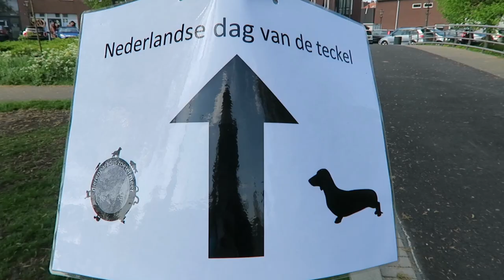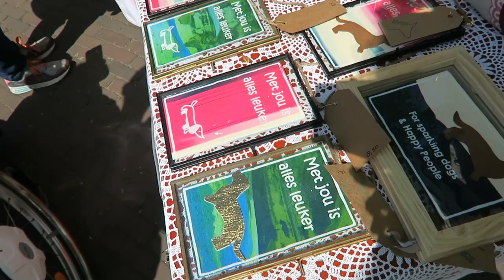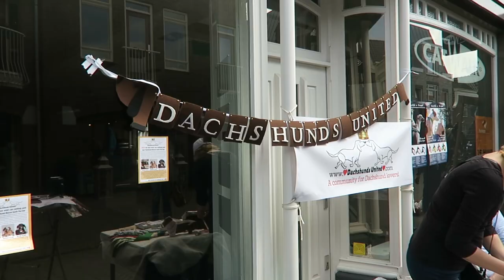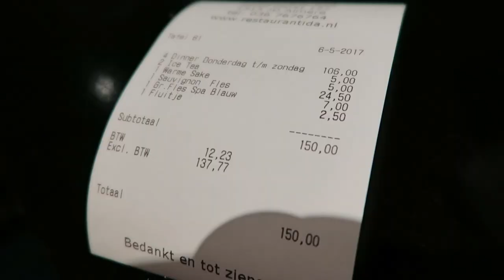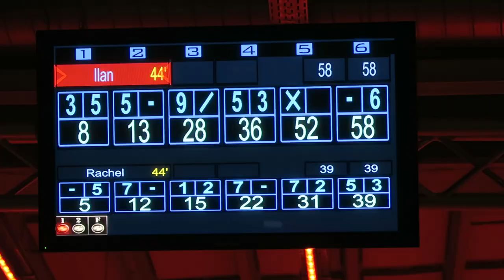★ UMA BRASILEIRA E 400 CÃES HOLANDESES // GRINGA BRASILEIRA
★ Olá amores,
Tivemos um dia muito lindo aqui na Holanda, aí como vocês já sabem, adoramos sair para passear! Neste video vamos comemorar o dia dos salsichas e visitamos um campo de tulipas!